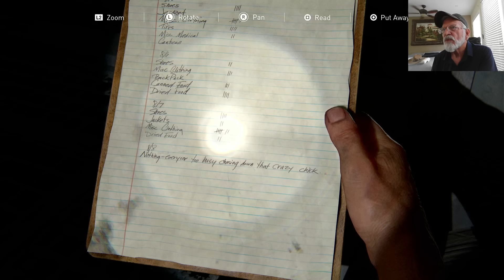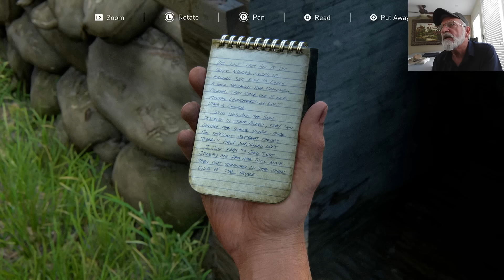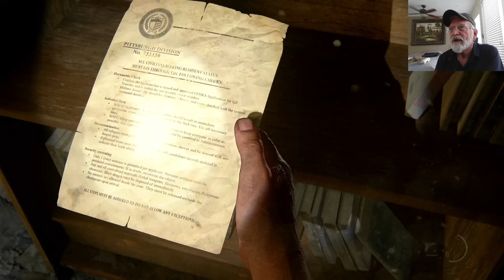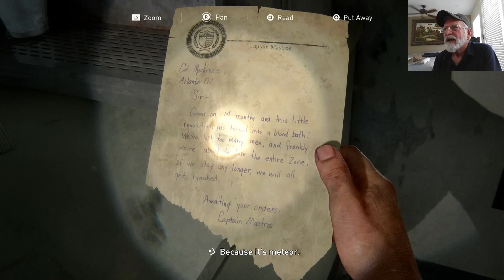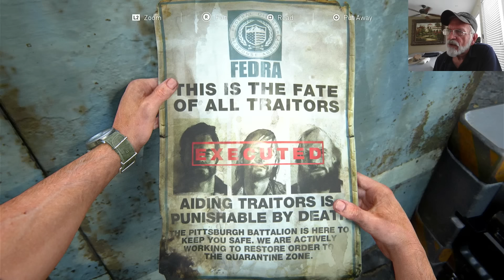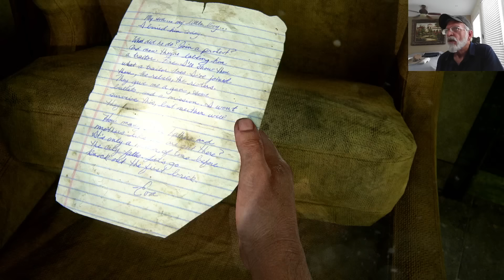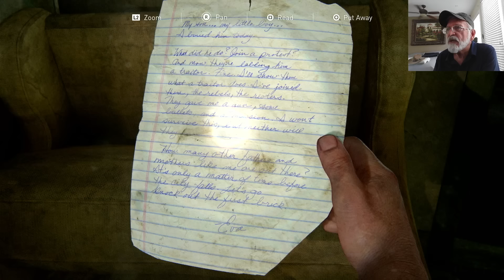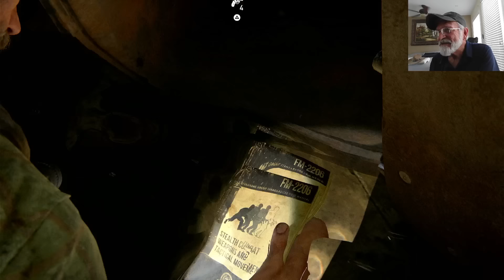The Last of Us Part I - Episode 5 - Pittsburgh Safe Cracking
0:00 Intro
0:38 Big head outta here
20:50 Workbench
40:00 Hunters
1:38:35 Cracking a safe
1:55:50 Wrapping up